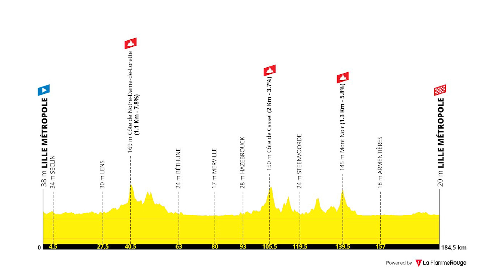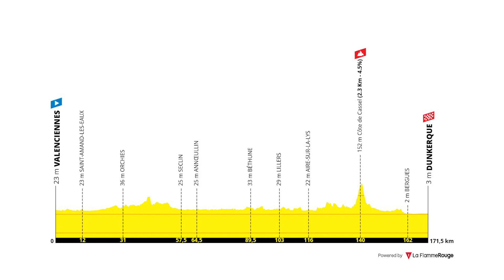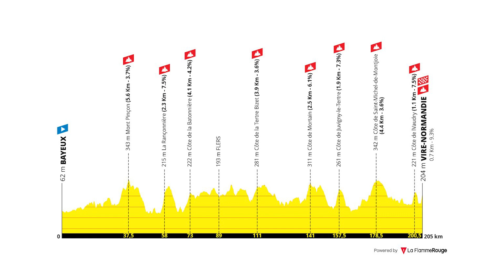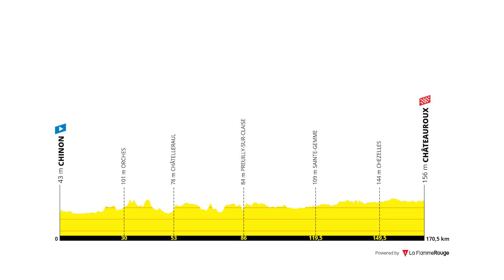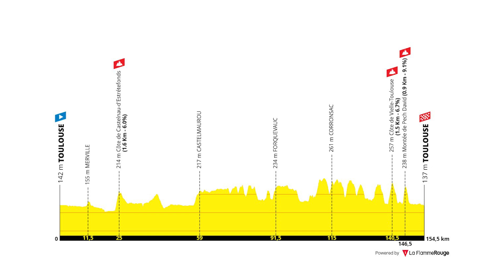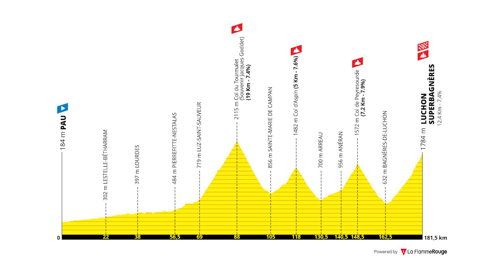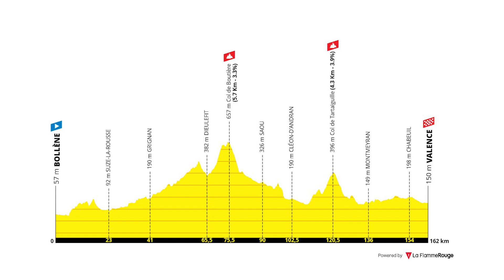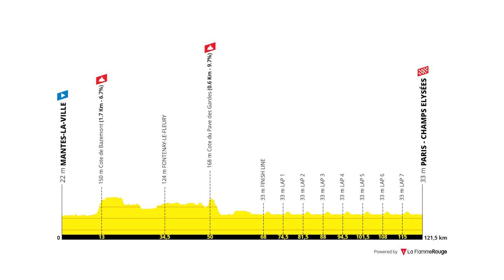Tour de France 2025 Route Reactie